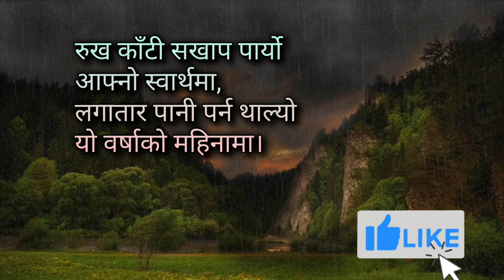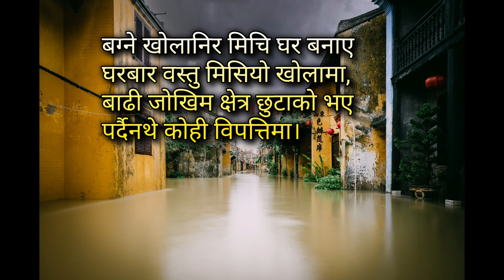Nepali Poem about nature | Nepali Poem on nature | Nature Poem in Nepali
Hello everyone.This is Nima Tshring Theeng.
Today I am posting new video which is:
written and voice over by Nima Tshring Theeng.

To know more about this nepali poem, watch until the end of this video.
Also, press bell icon for more updates.

Re-uploading the video or copying my poetry lines or Lyrics or music or any stuffs as anyone's name from any other channel or anyone's name is strictly prohibited. If found doing so, will be forced to take a legal action against such deeds.

Time Codes:
00:00 Intro
00:02 कविता शिर्षक: बाढी
00:09 रुख काँटी सखाप.
00:20 हिउँ पग्ली पानी...
00:33 आँधी बेहेरी चल्न...
00:44 खोलाको भेल बढ्न थाल्यो...
0:56 बग्ने खोलानिर मिचि...
1:08 थुप्रै घरका एक चिहान.
1:21 बाढी आउँदा मात्र सचेत...
1:32 Outro ( Subscribe to my channel)